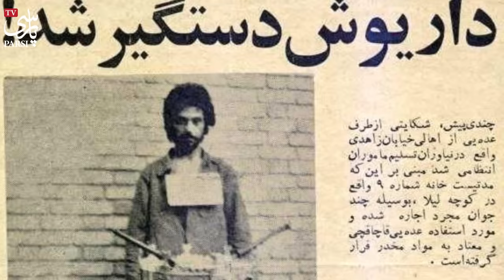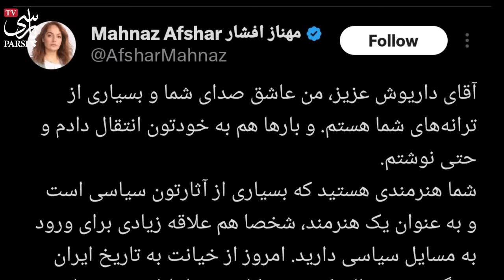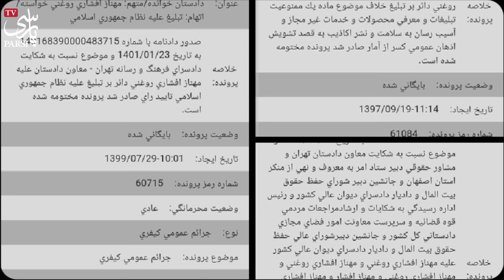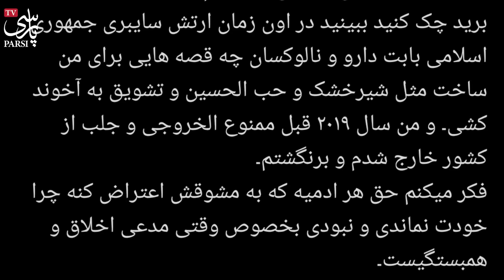فوری : حمله تند مهناز افشار به داریوش و افشاگری از پشت پرده فرارش از ایران !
بعد از انتشار ویدیوی صحبتهای داریوش خواننده پر طرفدار ایرانی و توهینش به شاهزاده رضا پهلوی حملات زیادی علیه او در فضای مجازی صورت گرفت و حالا مهناز افشار با توجه به ماجرای چند سال پیش و درخواست داریوش از او و علت فرارش از ایران افشگری کرد و ...